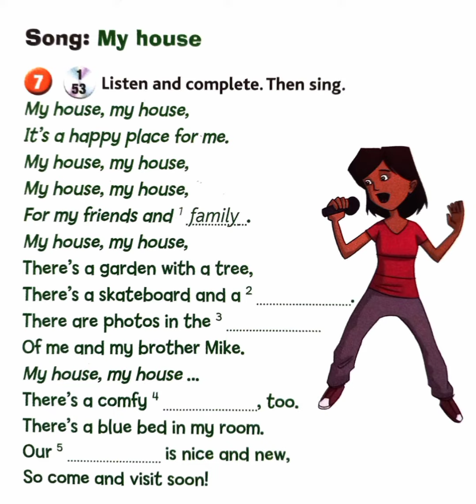A song: My house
A song about house which can be used as a listening activity in class